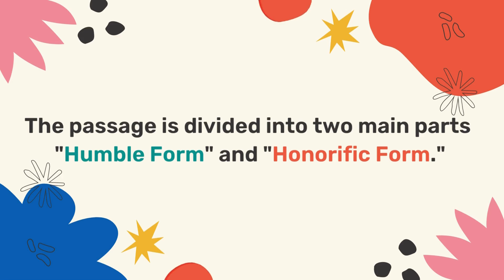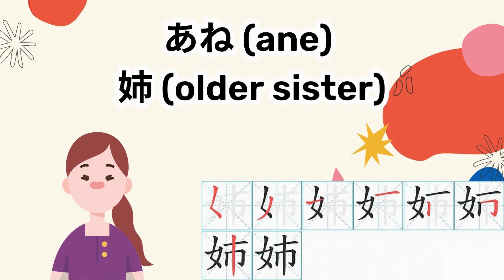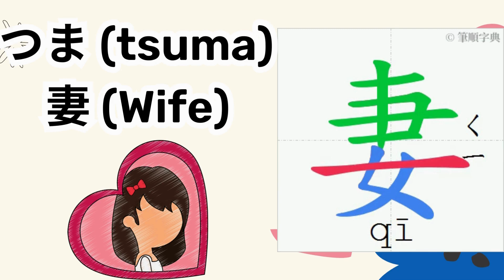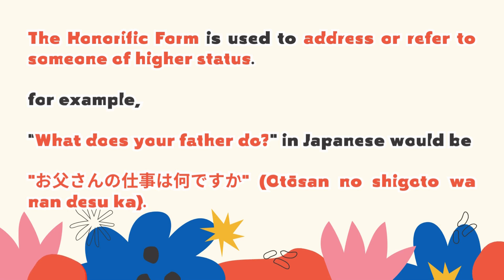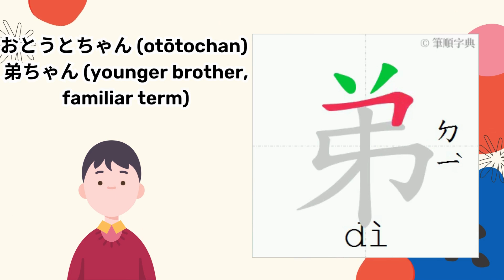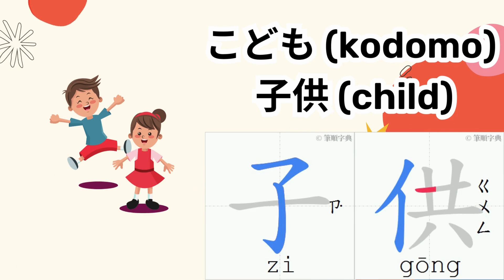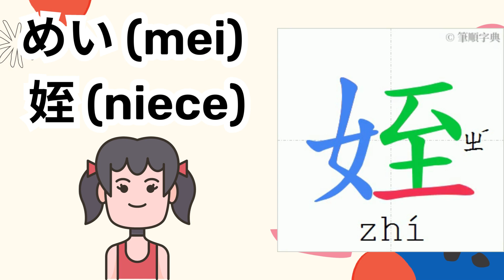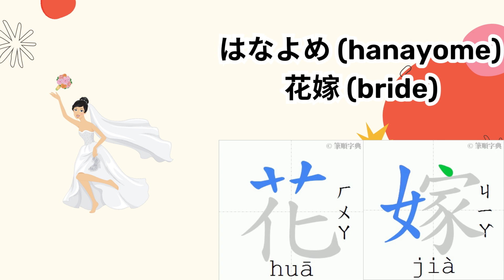Master japanese learning for beginner N5 Voca. in 8 Mins: Family(noun) - Hiragana, and Kanji Mastery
In this dynamic 8-minute video, you will rapidly master the essential vocabulary for the JLPT N5 exam, with a specific focus on family-related words. We will delve into the hiragana, katakana, and kanji writing systems associated with these vocabulary words, helping you build a solid foundation. Whether you're a beginner in learning Japanese or preparing for the N5 exam, this video provides valuable learning resources. Through clear demonstrations and easily understandable explanations, you will quickly memorize these key vocabulary words, enhancing your listening, speaking, reading, and writing skills. Join us on this engaging and practical learning journey! the japanese learning for beginner.